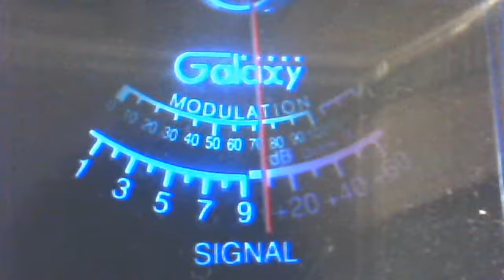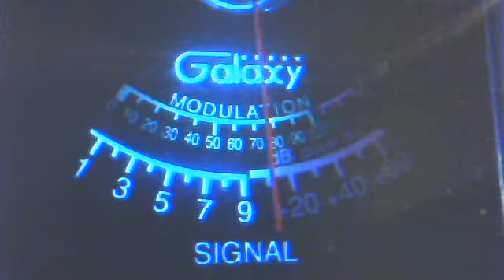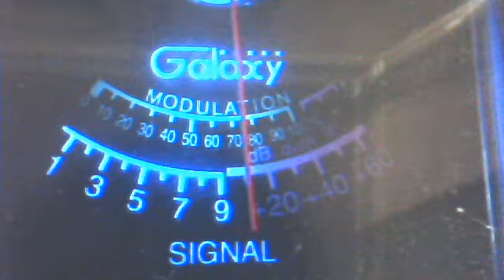Webcam video from February 18, 2013 5:11 PM